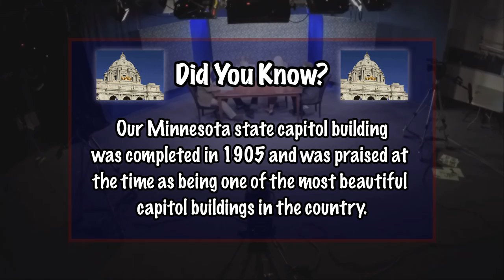Capitol Update: July 2016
Host Randy Gilbert welcomes Minnesota State Representative Jerry Hertaus (District 33A) Cindy Pugh (District 33B) and State Senator David Osmek (District 33) on the Summer 2016 edition of Capitol Update.

Copyright: LMCC 2016